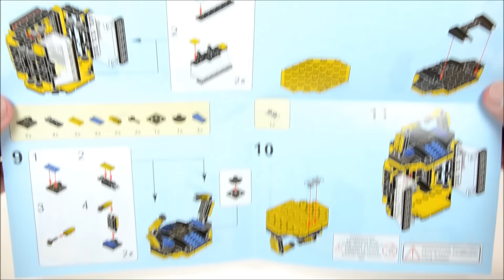LEGO Iron Man Armory Tech Gear KnockOff Set Speed Build